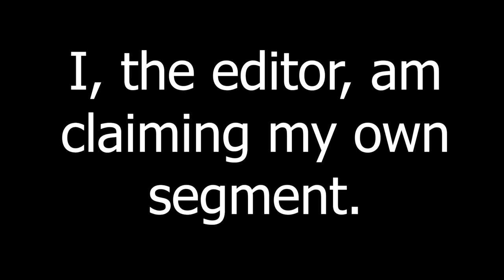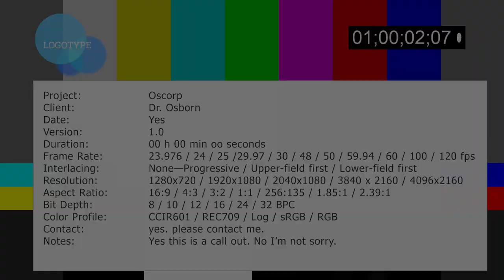Mental Health -Through The Halls Network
This production made possible by a grant from the Federal Institute of Museum and Library Services awarded by the State Library of Ohio.